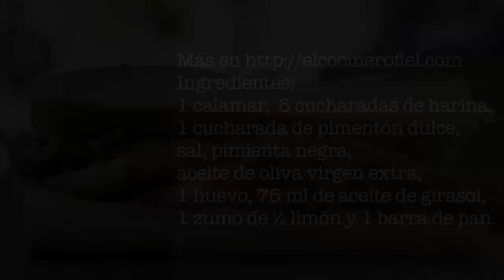EL COCINERO FIEL #484 BOCADILLO DE CALAMARES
Ingredientes:
1 calamar,  6 cucharadas de harina,
1 cucharada de pimentón dulce,
1 huevo, 75 ml de aceite de girasol,
1 zumo de ½ limón y 1 barra de pan.